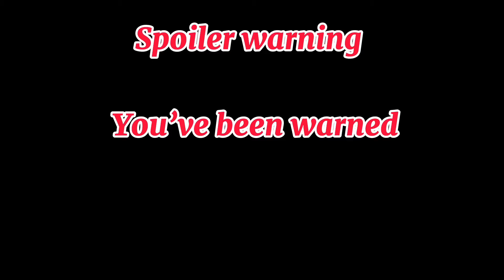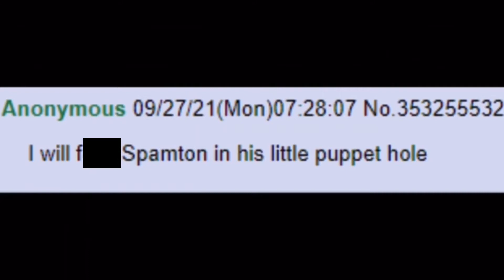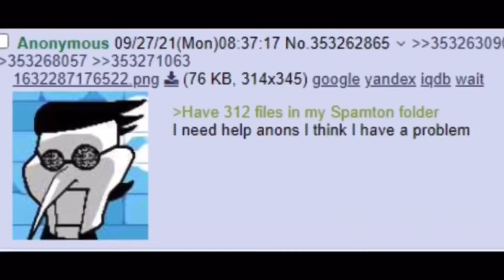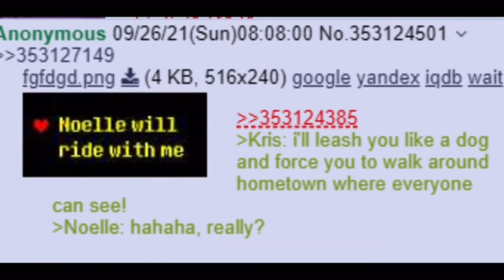Deltarune Ch2 and it’s Spamtion simping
Get like therapy dawg